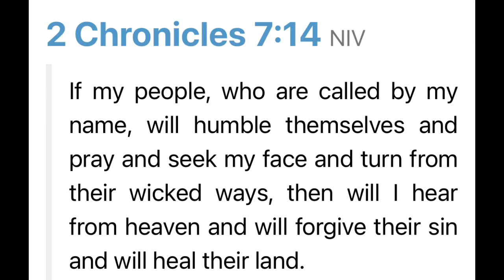10/29 Good God’s Morning “the Remedy “